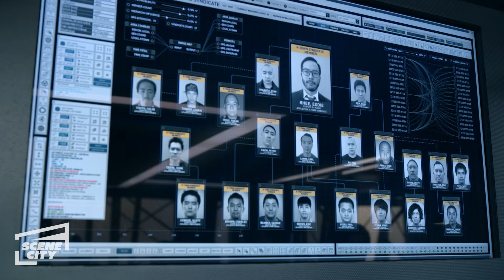SWAT Got the Wrong Top Dog | S.W.A.T. (Shemar Moore, Stephanie Sigman, Jay Harrington)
KC (MC Lyte) realizes Eddie was never the top dog and whoever that is, will try to tie up all the loose ends. Deacon (Jay Harrington) gets a call and learns that Annie is being rushed to the hospital and it is bad.

From Season 1, Episode 11: K-Town

Daniel "Hondo" Harrelson, a Los Angeles S.W.A.T. lieutenant, is assigned to lead a highly skilled unit in the community where he grew up. Torn between loyalty to the streets, where the cops are sometimes the enemy and allegiance to his brothers in blue, he strategically straddles the two worlds. Hondo encourages his team to rely on communication and respect over force and aggression. Still, when a crisis erupts, these unflinching men and women are prepared to put their tactical training to the test.